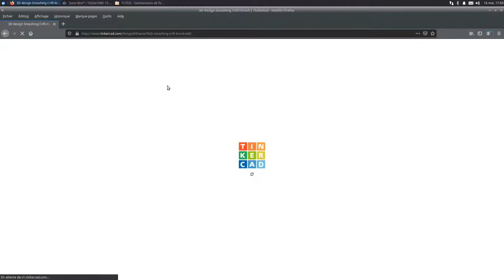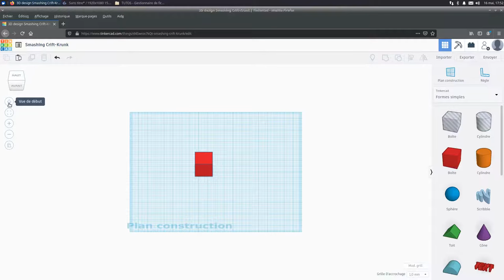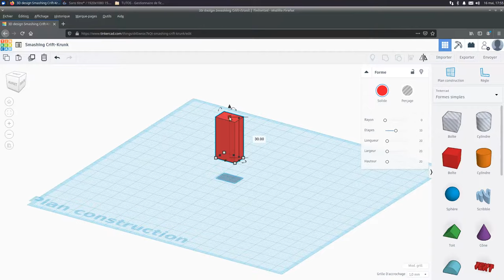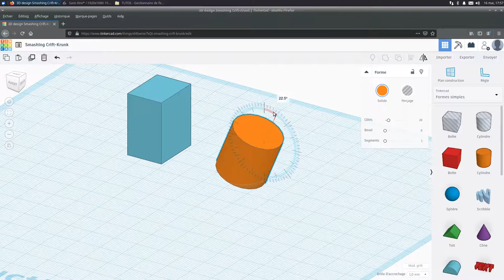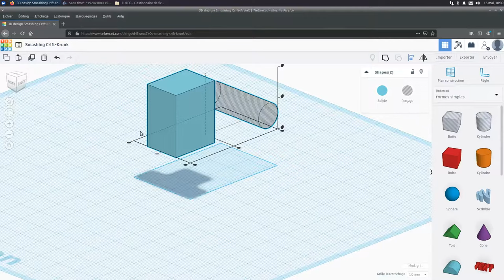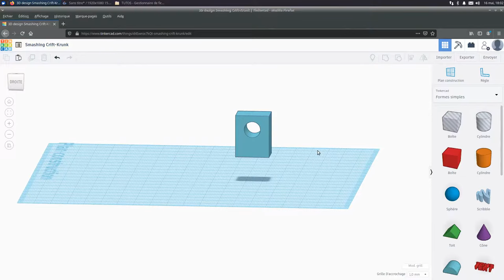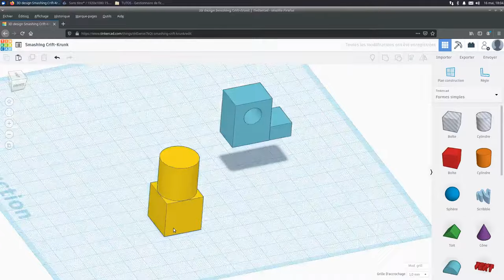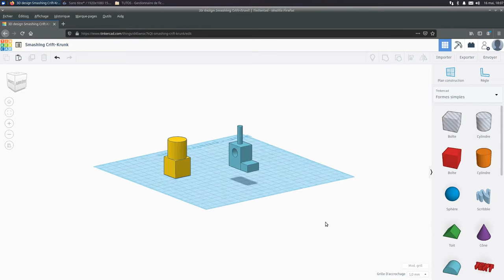Tuto Tinkercad Autodesk : découverte et prise en main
Un tutoriel pour découvrir le logiciel de modélisation 3D Tinkercad Autodesk.
Prise en main rapide pour débutant.